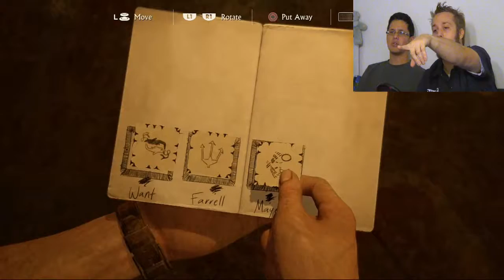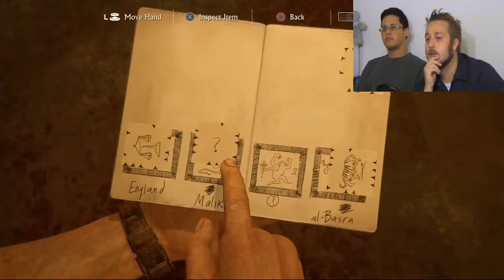HOW'S MY DRIVING!? | Uncharted 4: Part 6 (Let's PlayStation)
"Oh sh*t, another one!"
"How the hell- HE'S A NINJA!"

Welcome to "Let's PlayStation," a series dedicated to playing, failing at, reacting to, and enjoying any and all PlayStation games we can get our hands on!

I'm rejoined by JDawg90 as we venture deeper into the heart of Madagascar to find the secret lair of Henry Avery, solve puzzles, flee a stupid truck, and discover some potentially possessed henchmen  on today's episode of "Uncharted 4: A Thief's End" on the PS4, the curtain call for the phenomenal Uncharted video game franchise that originated in 2007 with "Uncharted: Drake's Fortune" on the PS3.

Game:
Directed by Bruce Straley & Neil Druckmann

Enjoy this video? Cool! Give it a share and a like!
Or, maybe you could...

We don't discriminate! Tell us a game you want us to play, and by dammit, we'll play it!

Audio (in order of appearance):
Music is a Nexus by copperhead

"The X-Files" Theme by Mark Snow